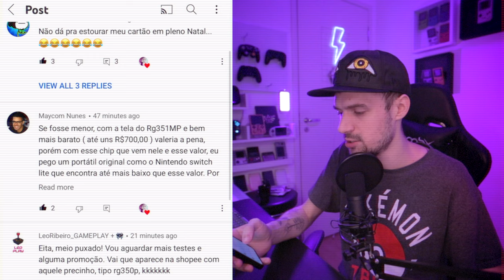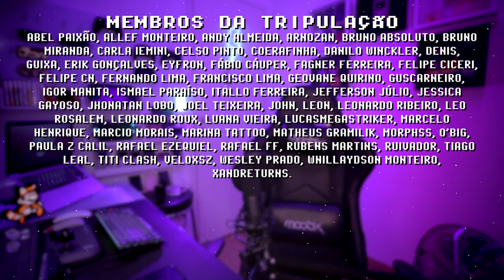EU NÃO VOU COMPRAR RG552 DA ANBERNIC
O RG552 vale a pena? Para mim, não. Os consoles portáteis da nova geração prometem rodar GameCube, é assim com o Retroid Pocket 2+, com o PowKiddy x18s e com o Ayn Odin. Agora a Anbernic decide me lançar um console de 220 dollares, preço do Odin mas com uma performance equiparada ao RP2+ que custa 99 dollares. Qual sua opinião? Vai comprar/comprou um RG552? Se você comprou, meus parabéns e não se assuste com o vídeo, tenho certeza que você vai se divertir muito com ele! COMPARTILHE!

Anbernic RG552